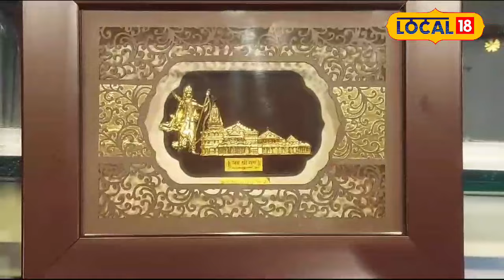Ayodhya Ram Mandir : सोने की अंगूठियों पर बना राम मंदिर का मॉडल, इतनी है कीमत